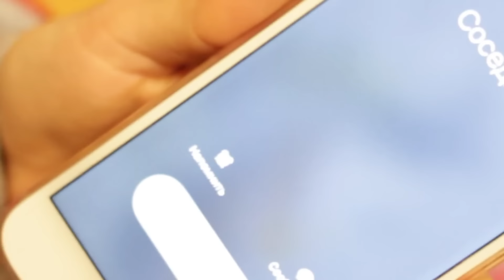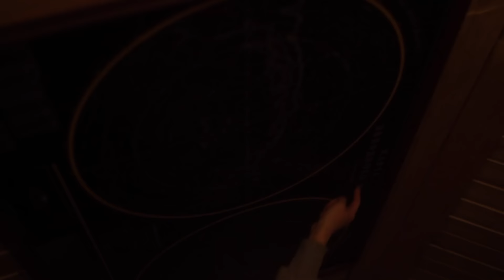НОЧЬ В ЧУЖОМ ДОМЕ ПИПЕЦ МЫ ПОПАЛИСЬ 24 ЧАСА ЧЕЛЕНДЖ | Elli Di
Elli Di Pets - Мой канал о питомцах!

Всем привет, меня зовут Элли Ди и это мой лайф канал! Здесь я публикую все: пранки, челленджи, эксперименты, покупки, влоги и вся моя жизнь.

▼Подробное описание ▼
В этом ролике мы пробрались в дом, который находится в лесу. Домик маленький, деревянный и очень страшный. И мы попались на сигнализацию! Ужас!
Пояснение: данный ролик не является призывом к действию и не нарушает законодательство РФ! Владелец дома полностью одобрил публикацию/съемку данного видеоролика.
Данное пояснение является неотъемлемой частью видеоролика и описания к нему.

▼Мои видео о питомцах ▼ отличные видео, смотрите все!
1. Топы и интересные факты

Увидимся, в новых видео с Elli Di